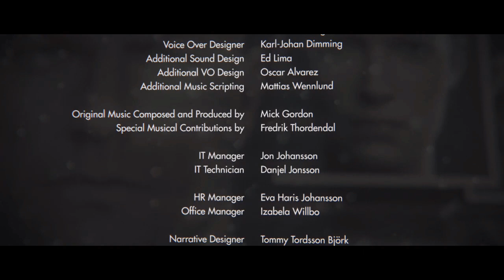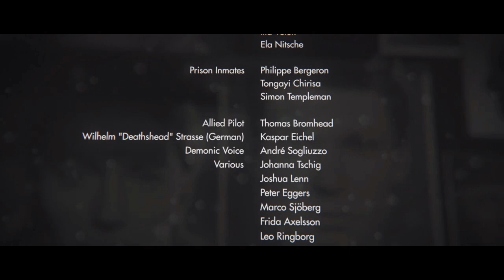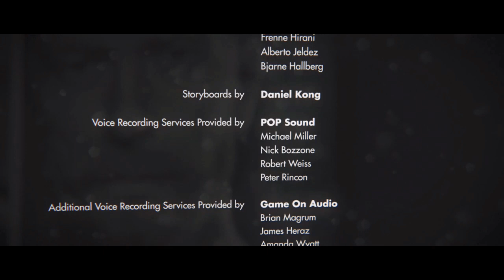Wolfenstein the New Order part 53 THE END FOR NOW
You are fighting deaf's head in a battle neck and you're trying to kill him And your wife is pregnant